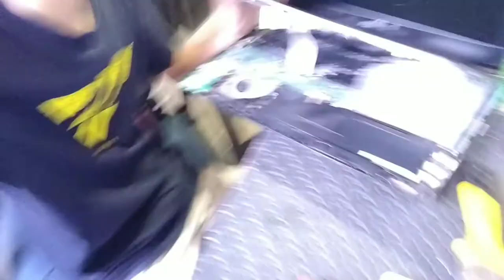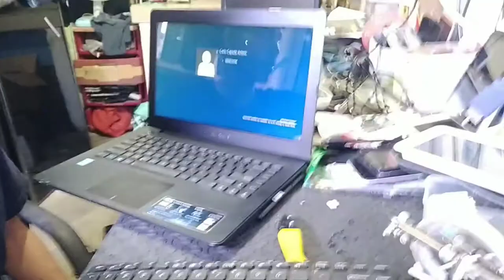HOW TO REPLACE ASUS X543M KEYBOARD